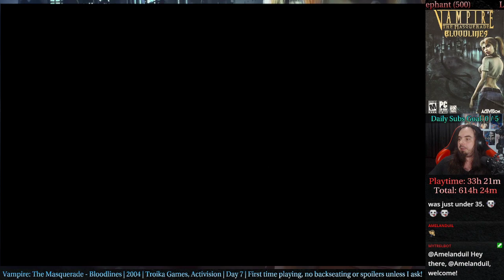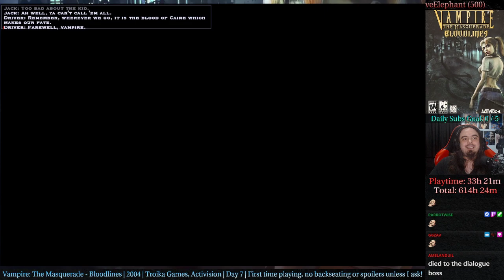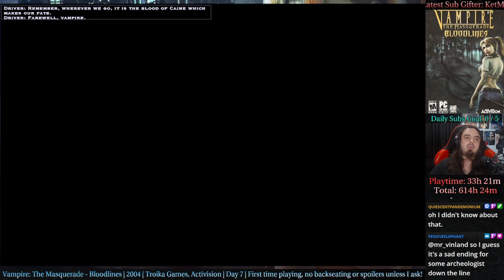Vampire: The Masquerade - Bloodlines, Day 7, Part 2 (Finale), "Critical Hits" Game #14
This is the part 2 of VOD of my livestream on Twitch on 5 Jan 2023.